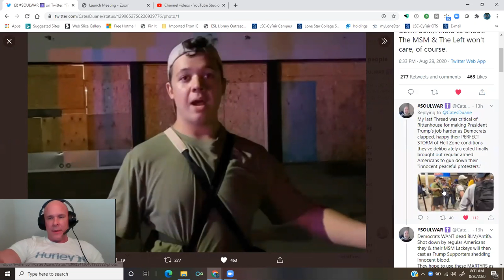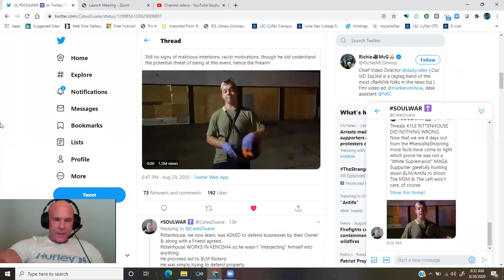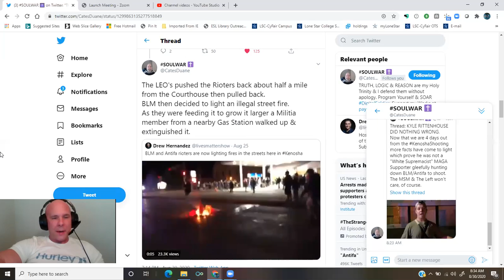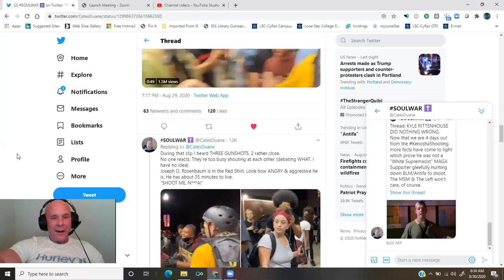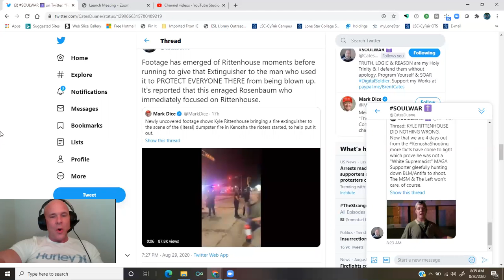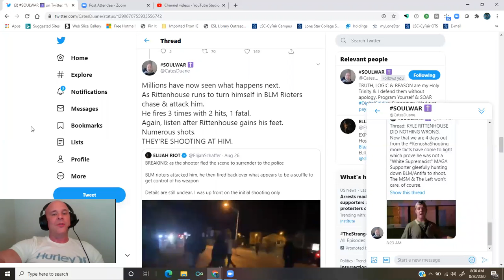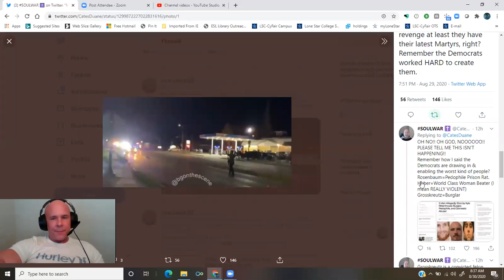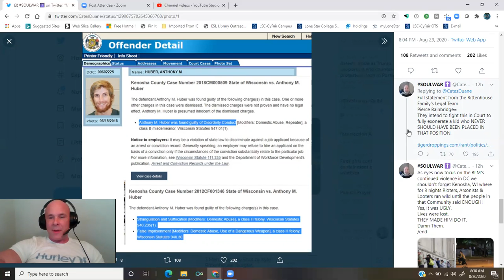@CatesDuane: KYLE RITTENHOUSE DID NOTHING WRONG